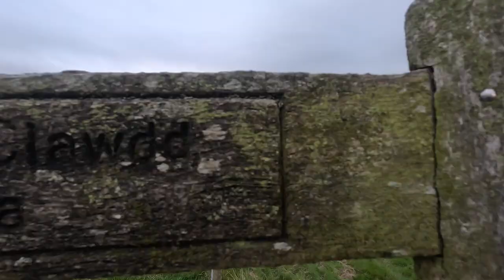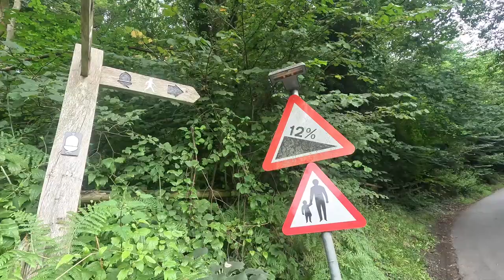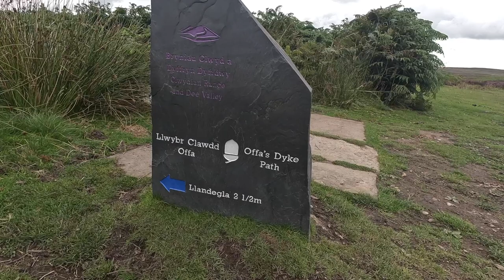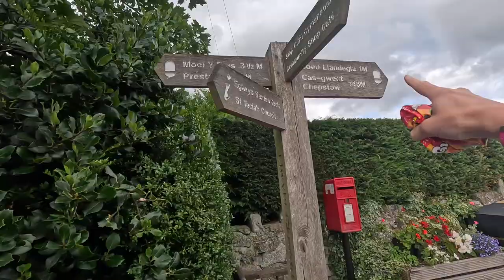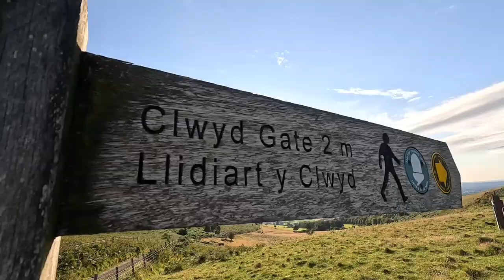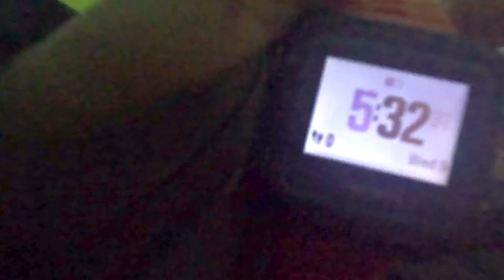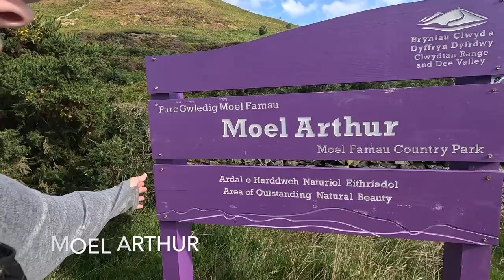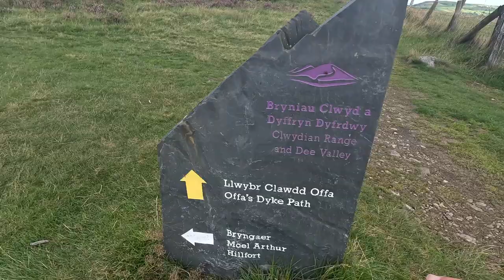The Finish at Prestatyn - 178 miles walked in 8 Days! | Offa's Dyke | 4/4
Tough Girl 🥾Offa’s Dyke Challenge ℹ️Stats - Day 7 - Tuesday 8th August
Weather: dry and warm ☀️
From: a forest close to Selattyn Hill
Start time: 6.30am
To: before moel Fenlli
End time: 9pm ish
Terrain: lots of ferns and semi steep banks. Gravel paths, grassy fields. Road walking,
Accommodation: wild camped 🏕️

🥾Miles: 30.1 miles
🦶Steps: 62,240
Calories burned 🔥3,025

Total miles completed: 155/178
23 to go! Let’s do this!!

FYI - I’m really trying hard on this hike not to spend money as I’ve saving for an expensive challenge at the end of the year. I’ve got food with me - it’s just not that appealing to eat at the moment. But I know I should eat it rather than spending money on food I don’t need. However - today I needed the food and the energy

💰Costs: £9 breakfast - good decision. ✅
Food resupply £14.44
Total costs £23.44

Enjoyment:  5/10 a good day - an average day walking.
Fatigue:  8/10 - feeling wiped - could do with  an afternoon nap in the sun.
Ease of terrain:  6/10 easier than other days - but still a tough hike.

Challenges: felt tired mid- morning. The miles were not coming very easily. Took quite a few breaks. More than I normally do. I needed to sit and stretch!

Highlights: making it to the local shop before it closed at 5pm. Eating all the food. 😋Having a cat come and cuddle me while eating. 🐈‍⬛

ℹ️Stats - Day 8 - the final day! 🥳 Wednesday 9th August
Weather: hot 🥵 & sunny ☀️- I loved it - best day for weather so far
From: before moel Fenlli
Start time: 6.08am
To: Prestatyn - the end of the path!
End time: 4.22pm
Terrain: steep climbs, grassy lanes, fields with sheep 🐑, road walking.

Accommodation: home 🏡 my lovely bed 🛌 😀

Food: wine gums for breakfast…. 3x GF cookies… I don’t know why I ate so little today 🤷‍♀️. I wasn’t hungry - very strange. I did have a big dinner when I got home - sausages & avocado, feta salad, with beetroot & quinoa with peas.

🥾Miles: 26.7
🦶Steps: 52,312

Total miles completed: 178/178 - that’s how long the trail is. According to my Garmin watch I walked - 207.3 miles…

💰Costs: £0

🚗Mum & Dad came to collect me from Prestatyn

Subjective feeling out of 10 on:

Enjoyment: 9/10 - what a stunning day to finish with!
Fatigue:  6/10 - struggled in the morning and mid day. But a little recharge by sunbathing at 2.30pm was awesome
Ease of terrain:  6/10 - still a tough day. Lots of little steep climbs.

Challenges: the steep climbs…. I was sooooo slow going up!!! But made up time by running some of the downhill sections.
💨My face is a little wind burnt.
💦Running out of water at 11.30 am and not finding anywhere to fill it up till about 2pm - I was so thirsty and a little dehydrated!

Highlights: ⛰️running the downhill sections, ☀️sunbathing for an hour.  Completing the loop of Wales 🏴󠁧󠁢󠁷󠁬󠁳󠁿

2022🏴󠁧󠁢󠁷󠁬󠁳󠁿Wales Coast Path - Chester to Chepstow done ✅ 870 miles (1,400km) in 50 days.
2023🏴󠁧󠁢󠁷󠁬󠁳󠁿🏴󠁧󠁢󠁥󠁮󠁧󠁿Offa’s Dyke Path - Sedbury Cliffs to Prestatyn ✅ 178 miles (285km)  in 8 days.

Video edited by me!
I'm wearing gifted Inov-8 Clothing and Shoes